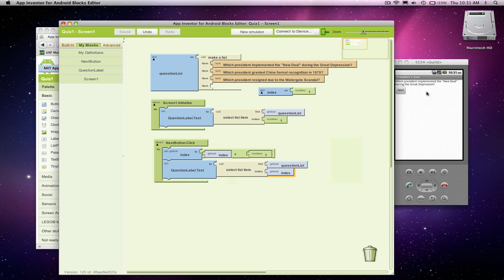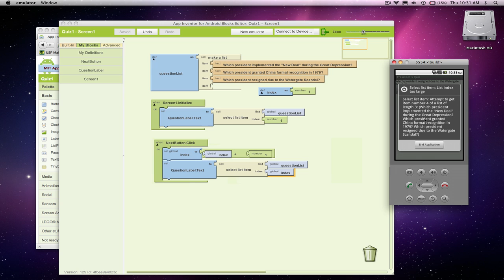US President's Quiz, Part 2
Build a quiz app on the US presidents for Android. Learn how to build it and custom quizzes using the visual language App Inventor and following this screencast by Professor David Wolber